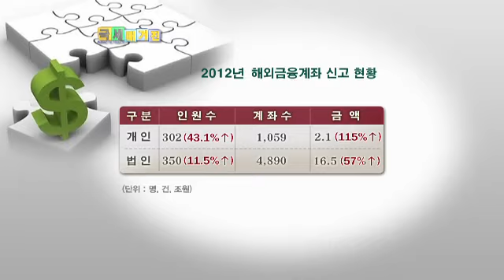올해 해외금융계좌 신고 급증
국세청의 역외탈세에 대한 조사가 강화되면서 올해 해외금융계좌 자진 신고 건수가 크게 증가했습니다.